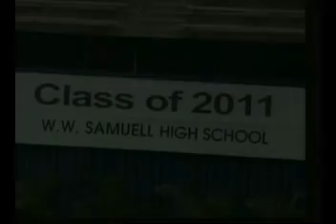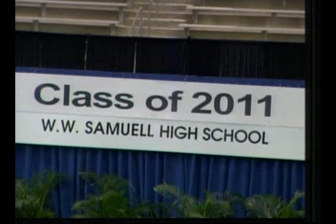W. W. Samuell High School (Dallas) 2011 Graduation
Pleasant Grove High School was replaced by Samuell High School. In the 1950s, a number of new housing developments in the Pleasant Grove area made Samuell one of Dallas' largest high schools; a new wing was opened in the mid-1960s to handle the increase in population. H. Grady Spruce and Skyline high schools were opened in 1963 and 1971 to help reduce attendance at Samuell.
Copyright DSTV, "Pomp and Circumstance Military Marches" are public domain.

Dr. William Worthington Samuell was a wealthy individual who before his death donated millions of dollars to the City of Dallas Parks and Recreation Department. There are now at least six institutions named after Dr. Samuell in the Dallas area, including the high school, a boulevard, a City of Dallas ranch, a city park and two streets in bordering cities. Dr. W. W. Samuell purchased the first ambulance for the City of Dallas in 1911.